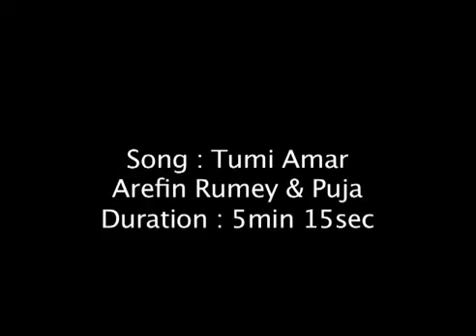Tumi amar by Puja and Arefin Rumey---Bangla Video Songs!!!!!!!!!!